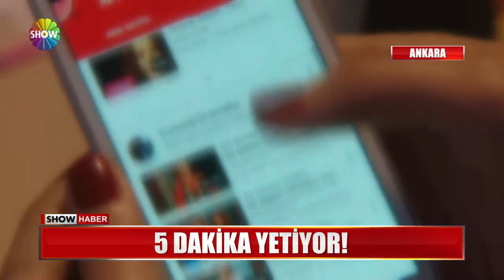Sosyal medya şişmanlatıyor!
AMA OLUMSUZ BİR ETKİSİ DAHA ARAŞTIRMALARLA KANITLANDI... SOSYAL MEDYANIN ŞİŞMANLATTIĞI DA ORTAYA ÇIKTI.